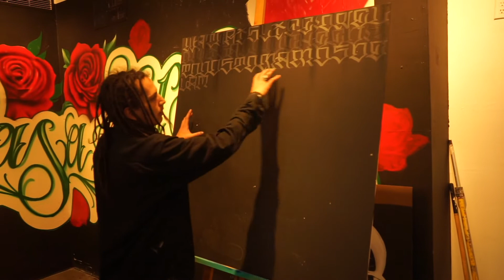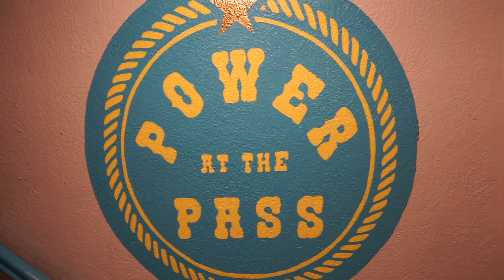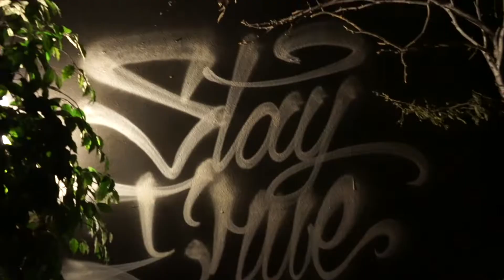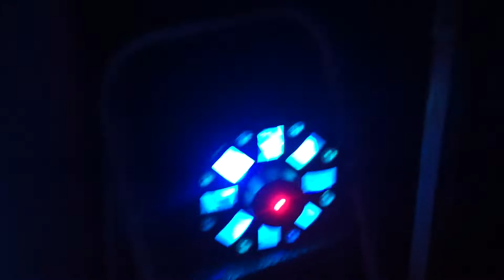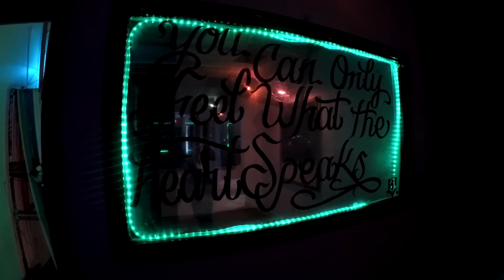File 9: ENKS (El Paso Art)